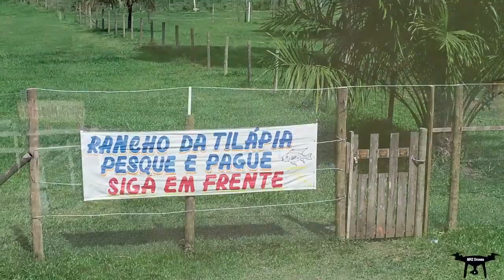Fazenda São José 2019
Fazenda São José é uma de nossas credenciadas, e nela iremos realizar ações mitigar o impacto ambiental, dentre as ações será realizado mutirões de reflorestamento, reciclagem do lixo e coleta do óleo. Curta a página e fique por dentro.

Informações;

•FAZENDA SÃO JOSÉ funciona de quinta a domingo das 8:00 às 17:00h. Valor de QUINTA a SÁBADO: 10 REAIS. AOS DOMINGOS VALOR: 15 REAIS.
•CRIANÇAS até 1,20m é GRÁTIS, acima dessa altura paga o valor de 10 reais, até 10 anos de idade.
•Valor será independente da QUANTIDADE de pessoas.
•Liberamos a entrada de alimentação, mas a bebida somente ÁGUA permitimos, qualquer outro tipo de bebida NÃO entra
•NO TOBOÁGUA somente trajes de banho: Biquíni, maiô ou sunga, nenhum outro tipo de roupa é permitido.
Nas piscinas liberamos short de tactel, lycra, e nylon (somente nas piscinas).
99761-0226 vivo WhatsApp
•OBS.: NÃO TRABALHAMOS COM CARTÕES) somente no DINHEIRO.

Desde já agradecemos a preferência.